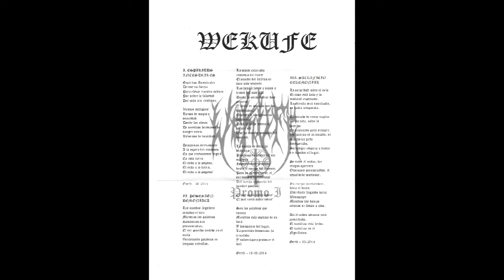Wekufe Posesión Demoniaca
Black Metal de la ciudad de Los Andes Chile V región.
Gurth: All Instruments